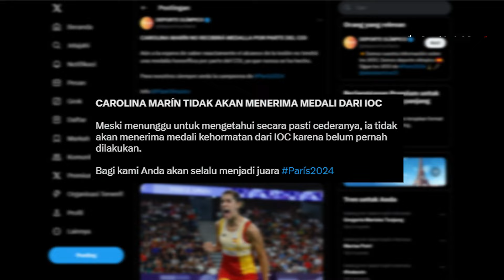RESPECT! 🥰 Curhatan Gregoria GAK ENAK HATI Dapet Medali Tanpa Perlu Aksi 🔥